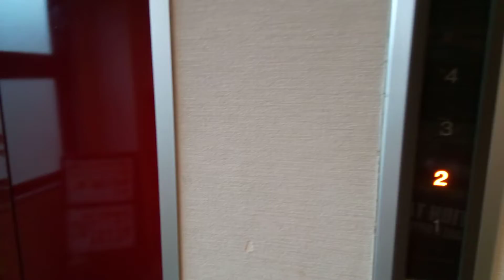日立エレベーター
ホテル&薬草風呂スターらんどにあります。まだ未更新のままで運転しています。機種は第3世代プリードです。
メーカー:日立
設置年:1995年
定員:6名
積載:450kg
キャンセル機能:なし
アナウンス:なし
戸閉ブザー:なし
到着ベル音:なし
ボタン確認音:なし
停止階:1.2.3.4
停止可能階:1.2.3.4
管理会社:jes